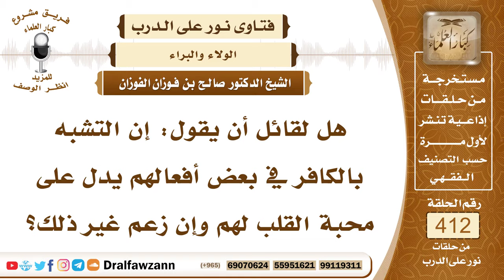5504- هل التشبه بالكفار ظاهرا يدل على حبهم باطنا؟ - الشيخ صالح الفوزان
"5504- هل لقائل أن يقول: إن التشبه بالكافر في بعض أفعالهم يدل على محبة القلب لهم وإن زعم غير ذلك؟
الجواب: ما في شك، شيخ الإسلام ابن تيمية يقول: التشبه بهم في الظاهر يدل على محبتهم في الباطن؛ لأنه لو لم يحبهم في الباطن لما تشبه بهم؛ لأنك إذا كرهت الشخص فإنك تكره صفاته وأفعاله ولا تتشبه به.
 السائل: إذن أقل ما هنالك أنهم لم يكرهوا الكفار؟
 الشيخ: نعم بل قال شيخ الإسلام ابن تيمية على حديث: «من تشبه بقوم فهو منهم» قال: أقل أحوال هذا الحديث أنه يفيد التحريم وإلا فظاهره أنه يفيد الكفر.
السيرة الذاتية :
للاشتراك في قناة الشيخ صالح الفوزان

14_ الشيخ محمد أمين الشنقيطي
يتيوب

15_سماحة المفتي عبد العزيز آل الشيخ
 يوتيوب

رئيس الفريق
لمشروع كبار العلماء